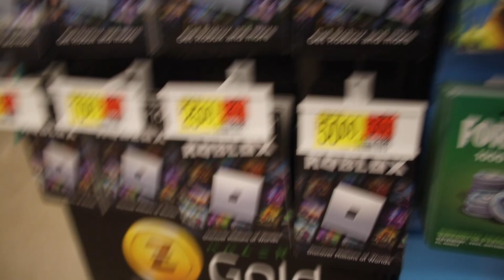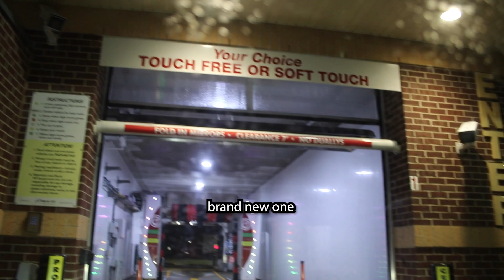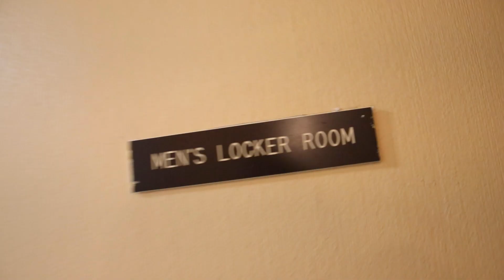CHRISTMAS SHOPPING/CAR WASH/GYM (Vlogmas Day 24)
Hello ladies and gentlemen Mery Christmas or happy hoildays to y'all... On today's vlog I am basically going last minute shopping and doing some random stuff lol.

Other Socials:
Podcast:Barnacle Heads (every platform)